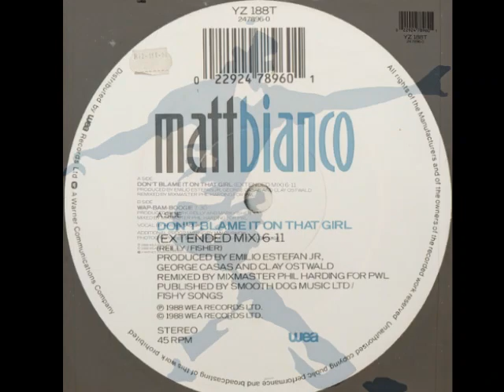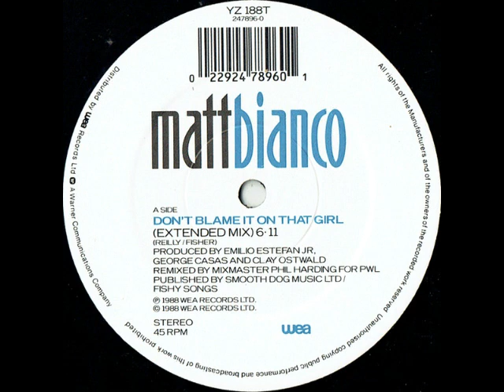Matt Bianco - Don't Blame It On That Girl (12" Extended Mix) 1988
Producer – Clay Ostwald, Emilio Estefan, Jr., Jorge Casas
Remix – Mixmaster Phil Harding

When “Don't blame it on that girl” was released in June 1988, everyone wondered… are they Matt Bianco? I mean, those Matt Bianco over there, the ones from “Sneaking out the back door” and “Whose side are you on”? Oh yes, because that was the music, the very long titles too, but the voices didn't add up. And of course, because in addition to the original voice of Mark Reilly (whom everyone called Matt Bianco, but that was a fictional name that he had given to the group because it sounded good, a bit like the names of the spies that he liked so much), there remained little else. Above all, the beautiful voice of the singer (she was also very beautiful) was no longer there.

Oh yes, because Matt Bianco have always been a great group, but a little divided. There were three of them in their heyday, but then the singer with the too beautiful voice and the too ugly surname (Trzetrzelewska) distanced herself a bit from Mark's artistic ideas, and the third member of the group, Danny White, decided that among the two arguing... he was with the singer. And they got together in her life too, and founded the Basia group, from her baptismal name. “Matt” Mark Reilly did not get upset, and hired singers and backing vocalists, as in this song. The sound was a bit like Matt Bianco (only a bit, because the producers had also changed), but the voices were no longer the same.

For the record, many, many years later, almost twenty, Matt Bianco was in dire straits. Basia was even worse, and coincidentally the three decided to get back together in Matt Bianco. And within a year the success was also returning, with due caution, but after a few months Danny and Basia decided that now they could go on alone again... and the great success became a memory for everyone.

Lyric:
Little girl, big dreams
Read it in a magazine did that girl
Life's more like a beauty trip
She set off with all the tricks did that girl.

Nobody you can blame
You've got to stake your claim
Make it your aim.

Don't blame it on that girl
It's the only way she knows
She wants a better world

Her beauty was her saving grace
She goes far on pretty face will that girl
Use it for her every need
Beauty of the first degree was that girl.

Hit it!

OK!

She's level in ?
She's doing what comes naturally

She's not the girl she wants to be